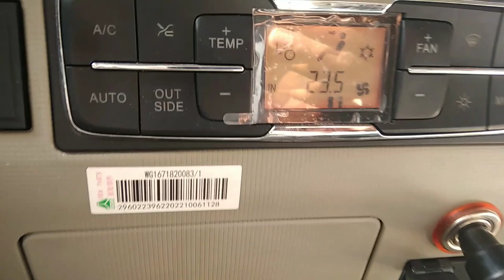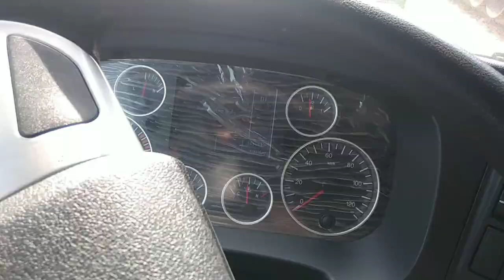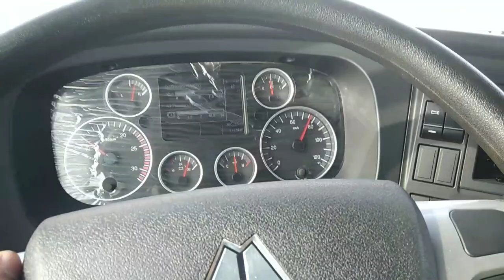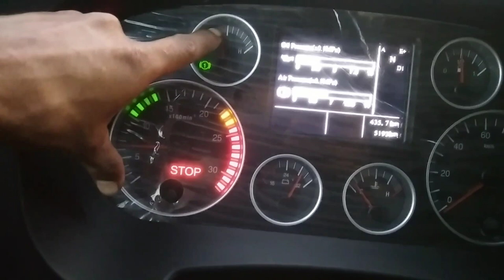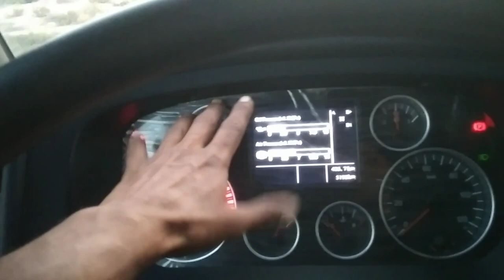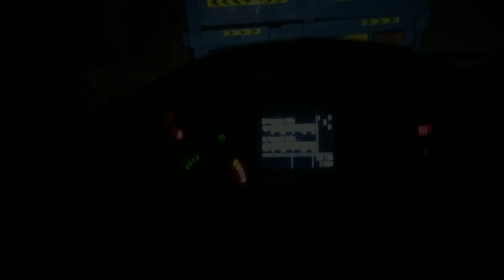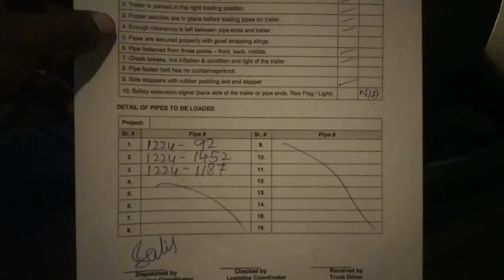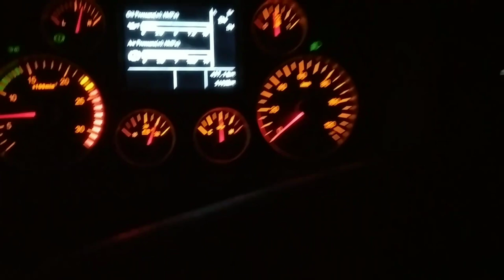Jubail to Dammam || Saudi aale Jatt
jubail to Dammam local loads vlog
Saudi Arabia Trailer Driver Life

Background music